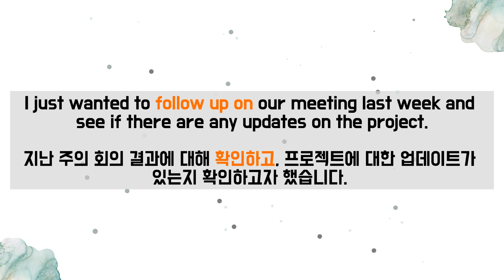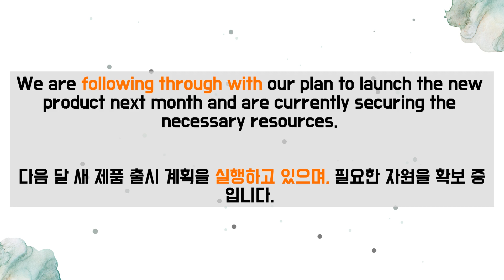비지니스 이메일에 자주 쓰이는 구동사 'follow up'에 대해 공부합시다 (기초 영어, 생활 영어, 비지니스 영어)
오늘은 비지니스 이메일을 쓸때 자주 쓰는 'follow up'을 예문과 함께 정리 해봤습니다.

이어서 하다 (Follow on) : 이어서 논의하겠습니다.

재확인하다 (Follow up with) : 몇 가지 추가적인 질문이 있어서 재확인드리고 싶습니다.

재연락하다 (Follow up with) : 지난 주 회의에서 논의한 사항에 대해 재연락드립니다.

계속 진행하다 (Follow through) : 이번 주 중에 일정을 계속 진행하겠습니다.

실행하다 (Follow through with) : 계획을 실행하는 데 필요한 자원을 조달하기 위해 노력하고 있습니다.

다 함께 열심히 공부해서 영어 능력자가 됩시다.